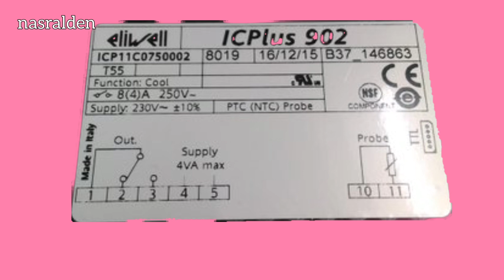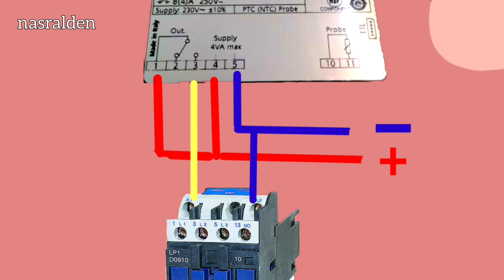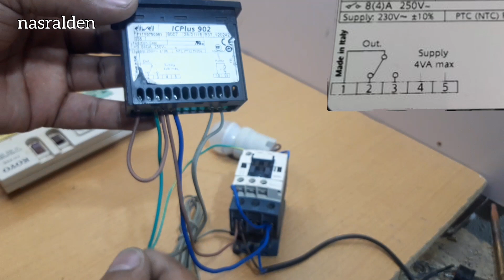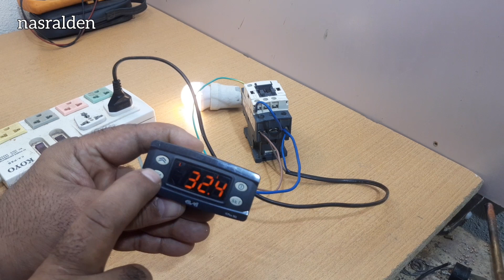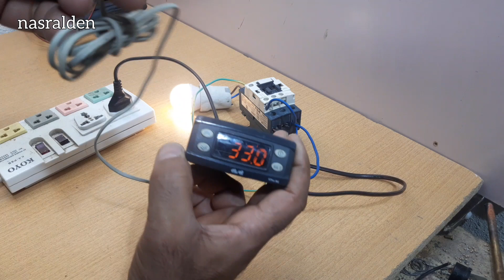طريقة توصيل كونتاكتور مع ثيرموستات ديجيتال Connect a contactor with a thermostat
طريقة ربط وتوصيل كونتاكتور مع ثيرموستات ديجيتال Connect a contactor with a thermostat
شرح لطريقة ربط كونتكتر أو ريلاي مع ثرموستات أو متحكم حراري وبرمجة المنظم الحراري الموصول بالكونتاكتور